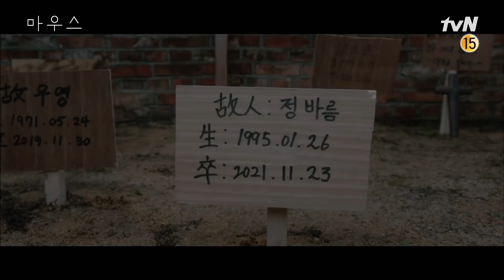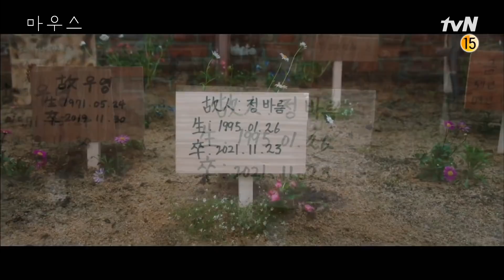[하이라이트] 프레데터 이승기가 택한 '속죄'의 길! 운명이 할퀴고 간 뒤, 바봉홍치 엔딩 몰아보기 (하)마우스 | mouse EP.20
tvN 수목드라마

자타 공인 바른 청년이자 동네 순경인 정바름(이승기)과 어린 시절 살인마에게 부모를 잃고 복수를 향해 달려온 무법 형사 고무치(이희준)가 사이코패스 중 상위 1퍼센트로 불리는 가장 악랄한 프레데터와 대치 끝, 운명이 송두리째 뒤바뀌는 모습을 그려낸 인간헌터 추적극